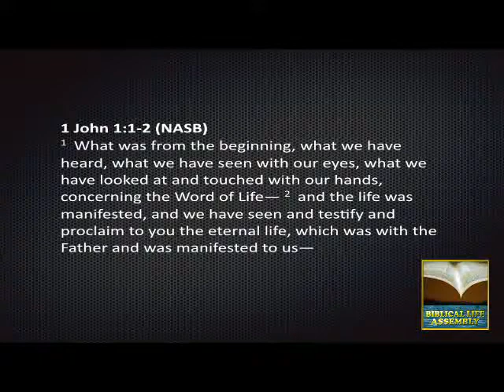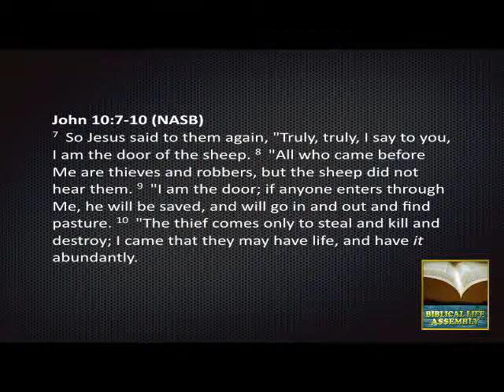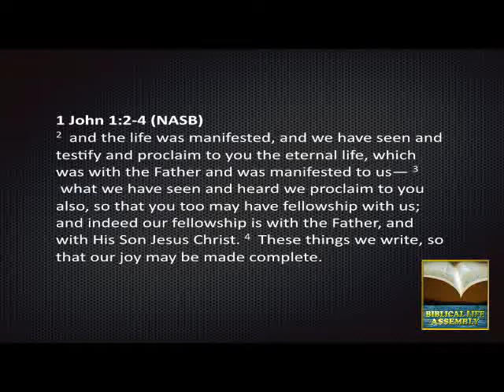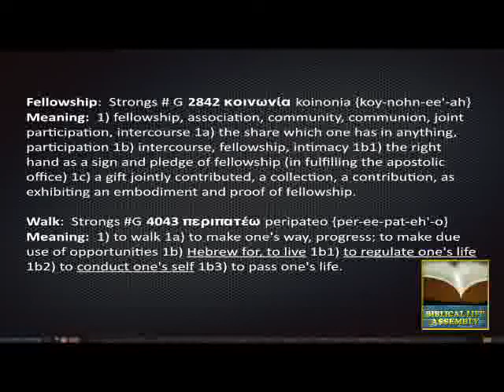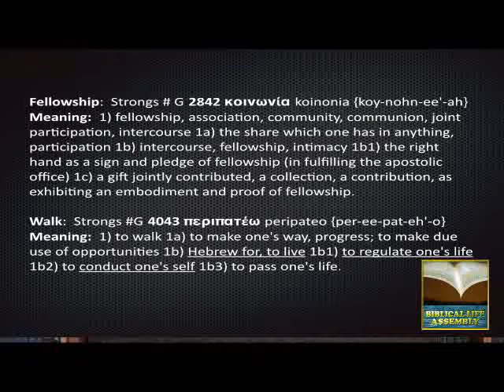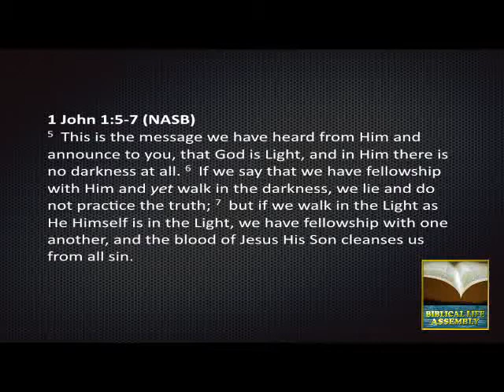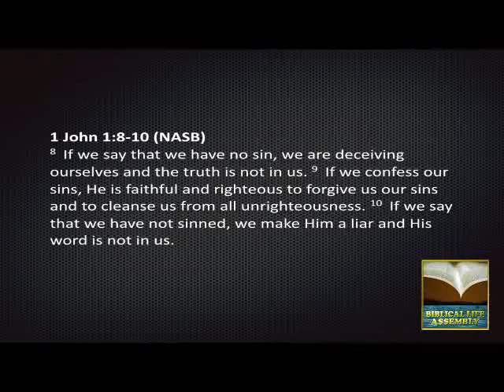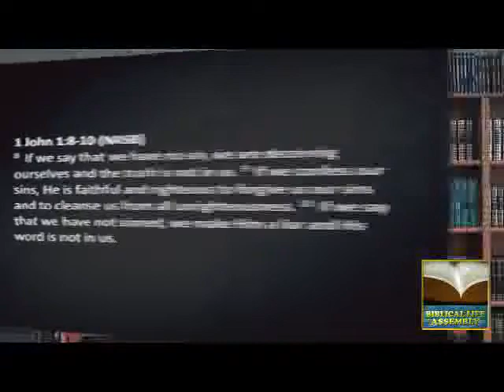BLTV-EP2: Remnant Boot Camp Part 2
God's account of creation is compared to that of Luciferianism.  We examine the Apostle John's criteria for fellowship:  first with God and then with those in fellowship with Him.  We also provide contrast between the position of John regarding sin, the Law of God, and forgiveness compared to the teaching of many in modern Christianity.  How to walk in such a way that we are continually under the Blood of Jesus for forgiveness and protection is addressed as an important aspect of Spiritual Warfare.